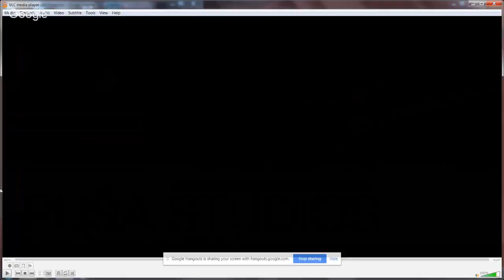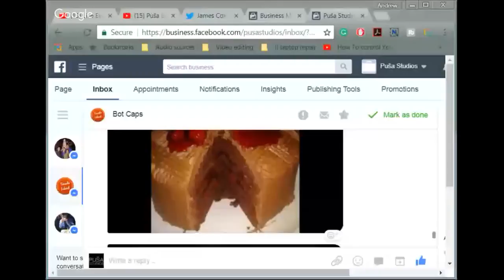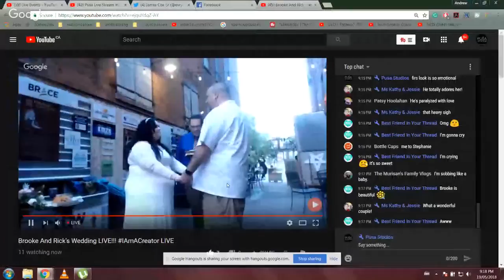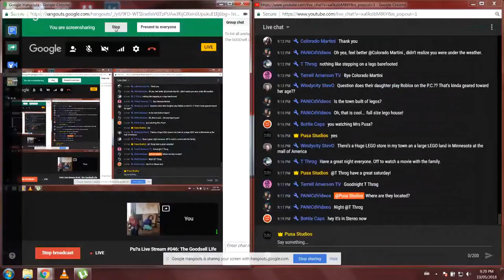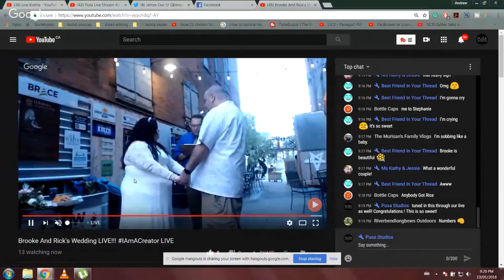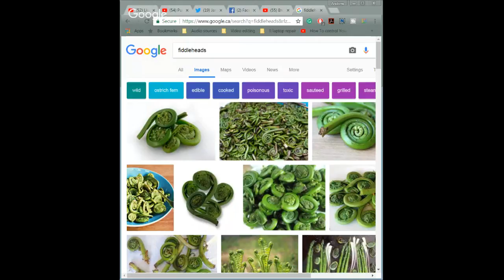The Goodsell Life | Tube Life S01 * E32 on Puša Studios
Family making memories, having fun and hopefully making you laugh a little along the way. Tonight we discuss the magic that makes The Good Sell Life!